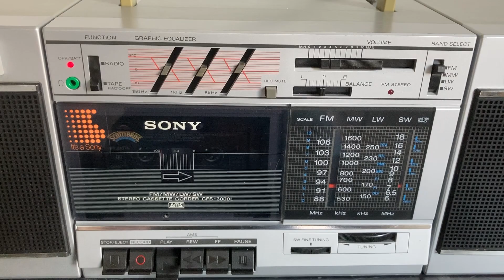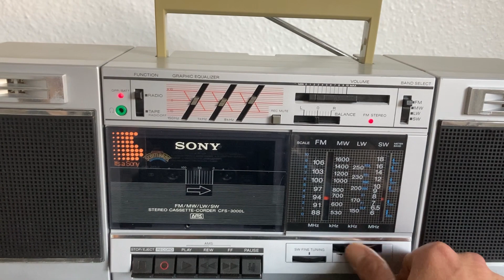SONY CFS-3000L Boombox with AMS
FULLY SERVICED / GOOD CONDITION

Best,

Ingeltech